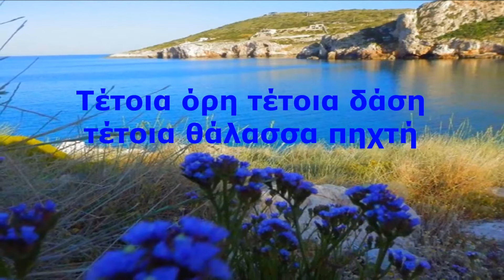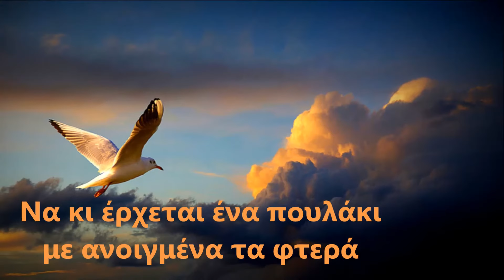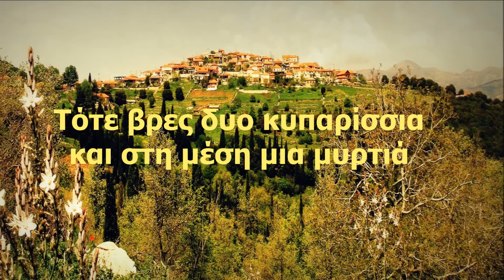Nίκος Μήτσης - Ταχυδρόμος / Nikos Mitsis - Tachidromos (HD, Lyric Video)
ΜΟΥΣΙΚΗ/ΣΤΙΧΟΙ: ΠΑΡΑΔΟΣΙΑΚΟ

DIGITAL ALBUM CRONOS MUSIC (NS 362) με τίτλο ''ΟΙ ΡΙΖΕΣ ΜΑΣ''